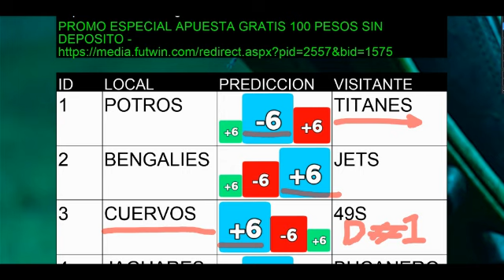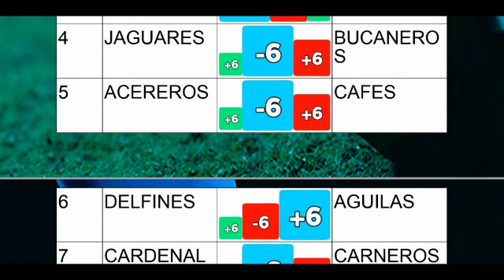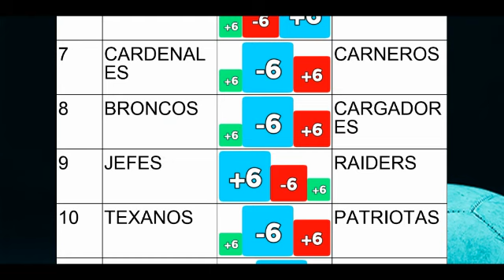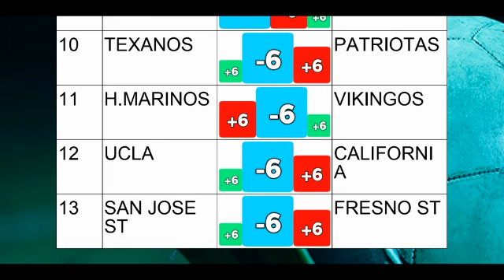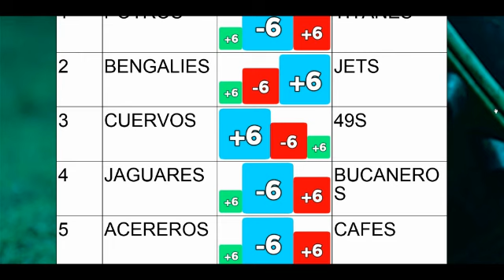Protouch 749 - Análisis de nuestro PDF protouch protouch749 - Descarga nuestro PDF